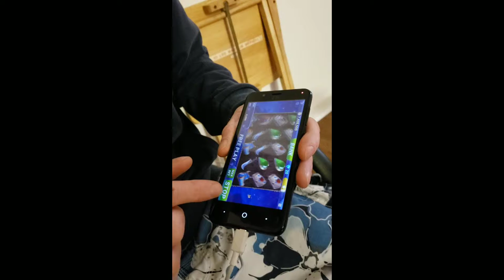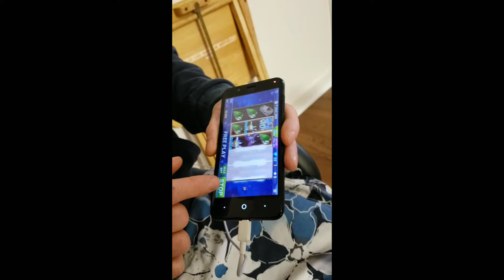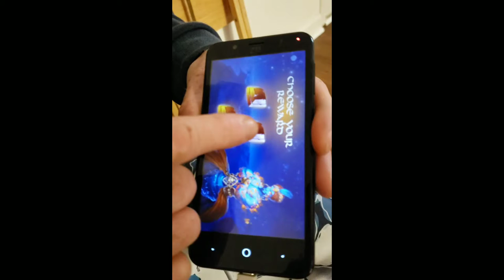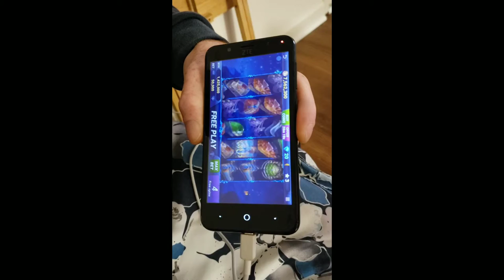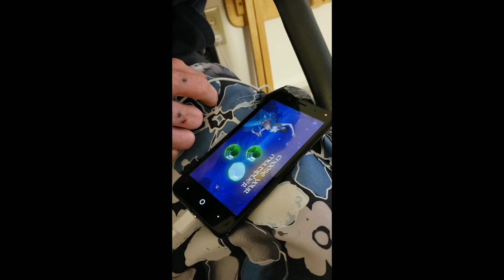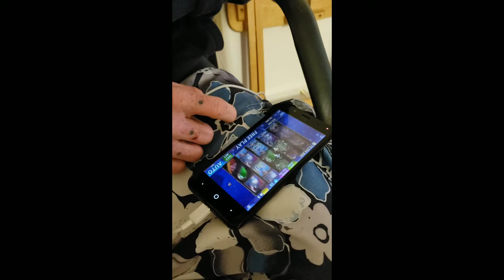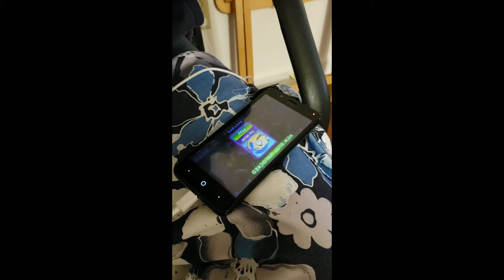Liberal Tears... Looking for answers